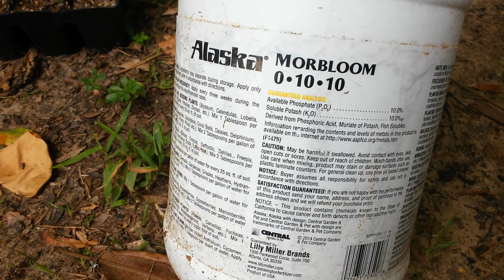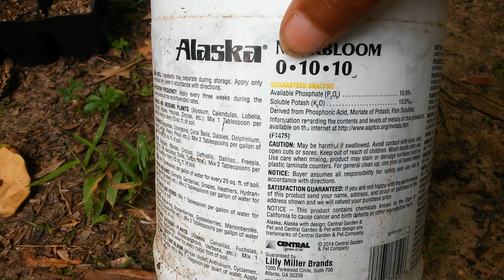Why 511 FishEmulsion IS NOT the best fertilizer by far | How Fertilizer works BatteryDies@End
Lots of people are sold on the idea that the only fertilizer they need is fish emulsion which couldn't be further from the truth. Fish emulsion can be the end all beat all for leafy greens...why? Because all they really need is nitrogen, however if you are trying to get fruit or root crops you will need something more.